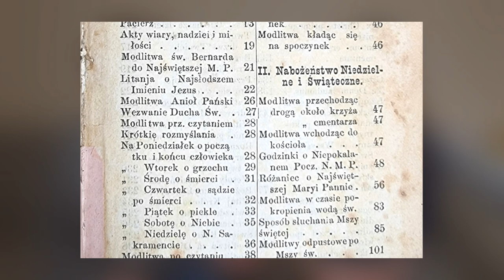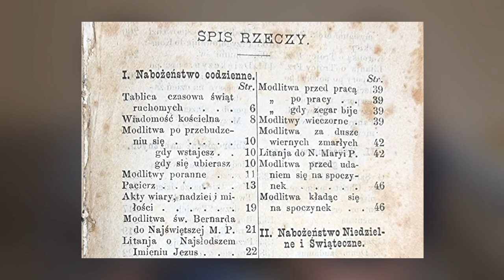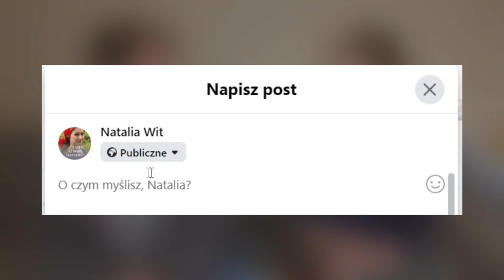KONKURS DLA KATOLIKÓW!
Zapraszamy do wzięcia udziału w konkursie dla naszych widzów. Chcemy tworzyć pierwszą w Polsce społeczność dla katolików Tradycji. Mamy nadzieję, że spodoba Wam się nasz pomysł, a nagroda okaże się interesująca.

Zachęcamy również do finansowego wsparcia naszej działalności. Każdy z naszych patronów, niezależnie od wybranego progu (wystarczy 5 PLN) bierze udział w comiesięcznym konkursie na TradiBoxa, czyli na paczkę z ciekawą zawartością dla katolików. Będziemy w niej zamieszczać książki, dewocjonalia, akcesoria i wiele innych. W każdym miesiącu zawartość paczki będzie inna, a jej wartość będzie rosnąć wraz z rozwojem naszego Patronite'a. Poniżej link do naszego naszego profilu, gdzie możecie dokonać wpłaty na naszą działalność: